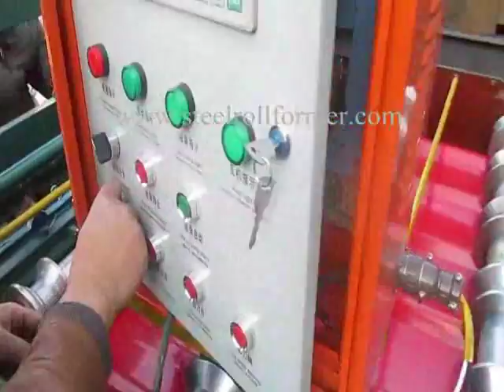trapezoidal profile roll forming machine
metal roof roll forming machine    roll forming machine   metal roll forming machinery    roll forming machinery   metal roof roll forming system